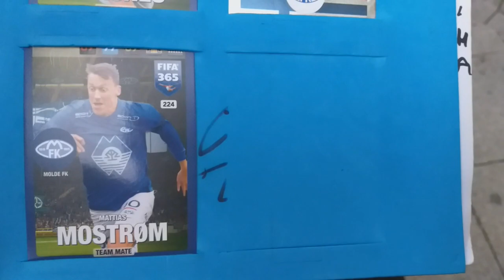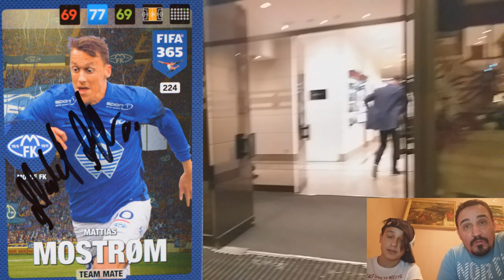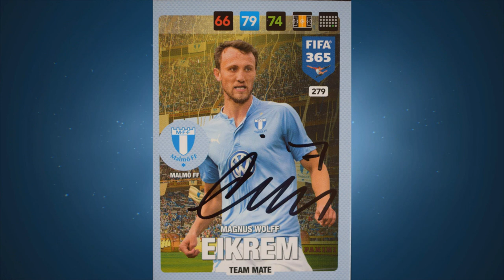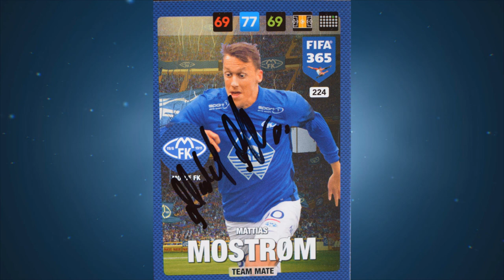Soccer Hunter: Molde FK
Aláírás gyűjtés, a Molde FK játékosaitól.
Focis kártyák aláírása.
Aláírók: Magnus Wolff Eikrem, Fredrik Aursnes, Mattias Moström

Signature collection from Molde FK football team players.
Signing soccer cards.
Signatories: Magnus Wolff Eikrem, Fredrik Aursnes, Mattias Moström